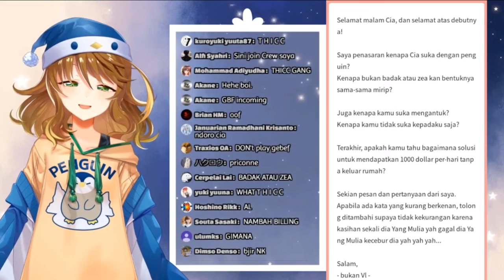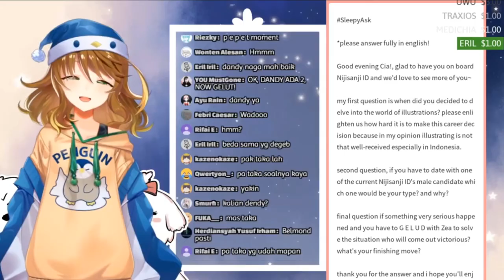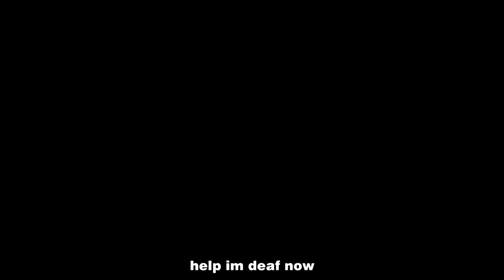[ENG SUBTITLE] Amicia Michella and Her Love Choice【NIJISANJI ID】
This is a short clip of Amicia Michella choosing her partner for a date and some clips of her having a savage rejection on her fans.

Amicia Michella is a virtual YouTuber that joined NIJISANJI ID (Nijisanji's Branch in Indonesia) as the second wave member. The second wave containing Miyu Ottavia, Amicia Michella, Rai Galilei, and Riksa Dhirendra are starting their debut since Dec 18, 2019.

NIJISANJI ID is owned by ICHIKARA Inc.